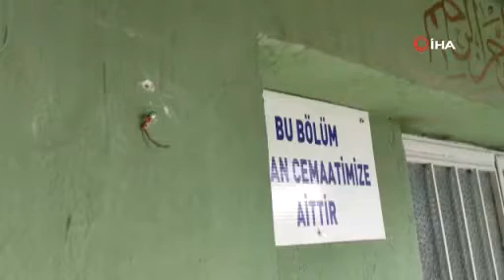Camiden saat çalan hırsız kameralara yakalandı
Denizli'nin kanalı kanaldenizli.com "Daima halktan ve haktan yana."

En ve doğru ve en güncel Denizli habeleri için kanaldenizli.com
Kanal Denizli'yi takip etmek için: